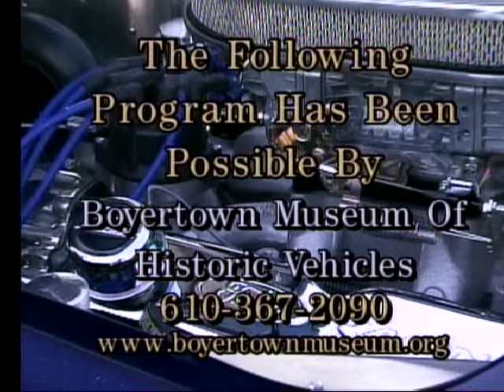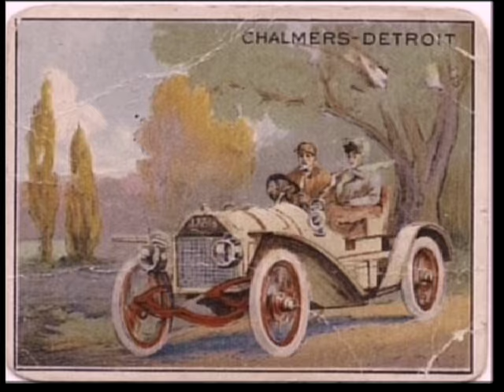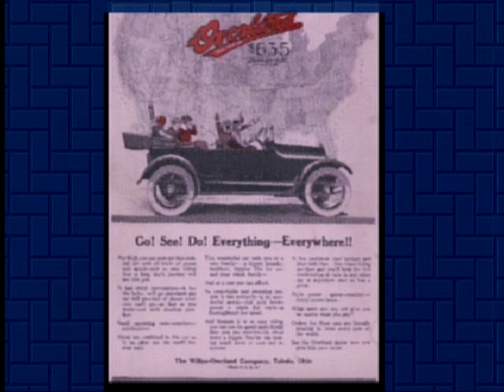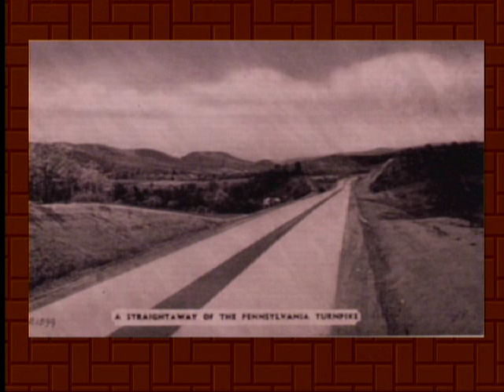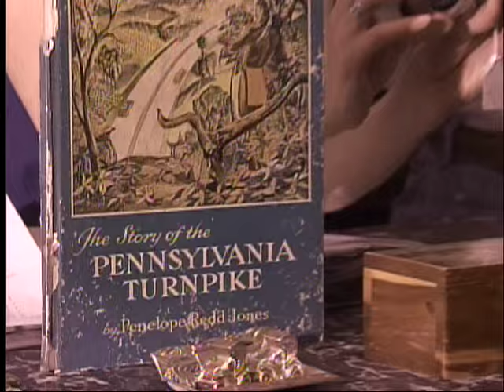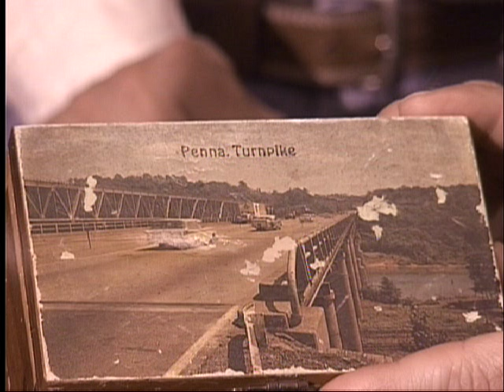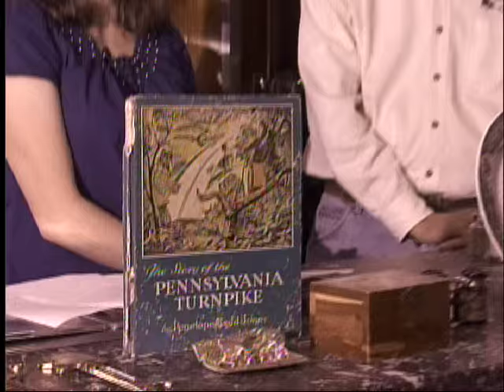Motor Mouth Oct. 2015